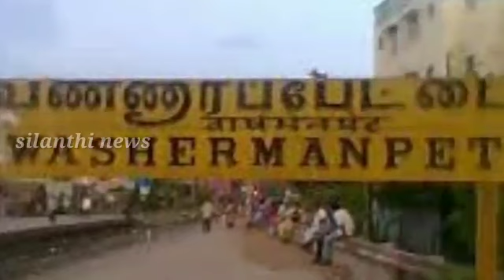மாமனாரிடம் மருமகள் செய்த கேவலமான காரியத்தை பாருங்க காரி துப்புவீங்க | silanthi news